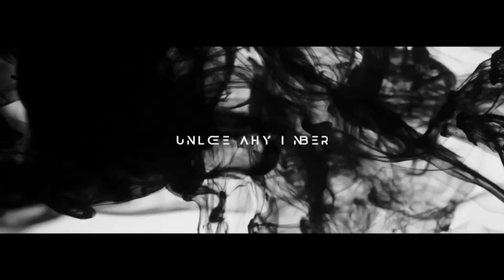Ep. 1868 Marco Vigato: Lost Civilizations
Tonight, Monday on FADE to BLACK: Marco Vigato is with us discussing the Lost Civilizations of Mexico and Central America.

Marco Vigato has spent the past 15 years researching the question of the origins of civilization around the world. He is the author of The Empires of Atlantis, published by Inner Traditions, and a frequent contributor to various print and online journals. He holds degrees from Milan’s Bocconi University and an MBA from Harvard Business School. A native of Italy, he lives and works in Mexico City.

He is founder and president of the ARX Association for Archaeological Research and Exploration, through which he has directly conducted and sponsored numerous research projects and expeditions in different parts of Mexico and Mesoamerica. For his work, he has been featured as an expert on ancient Mesoamerica in numerous TV shows, podcasts and documentaries.